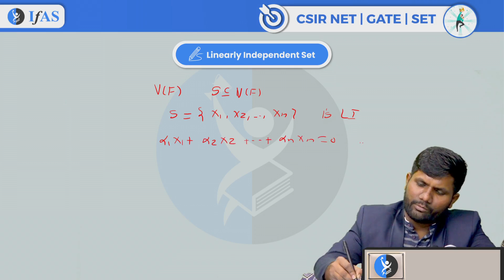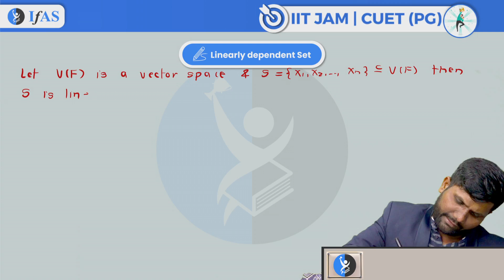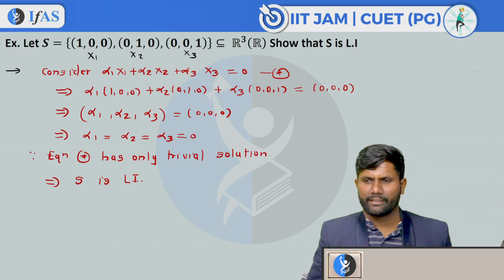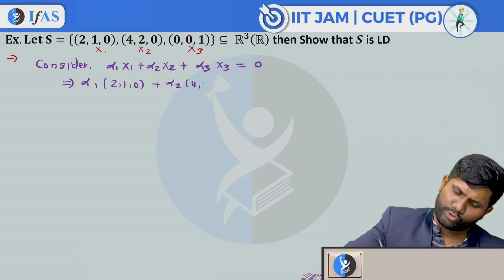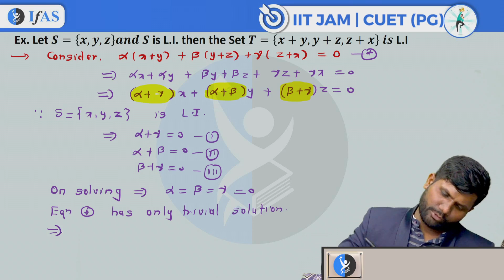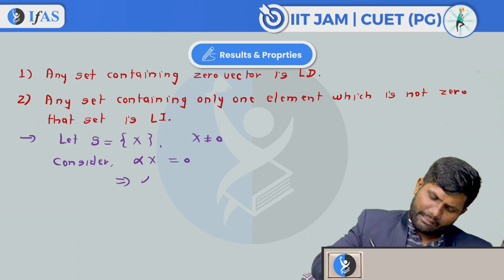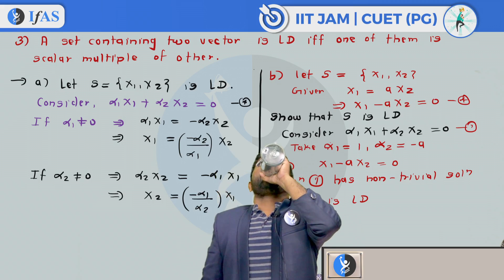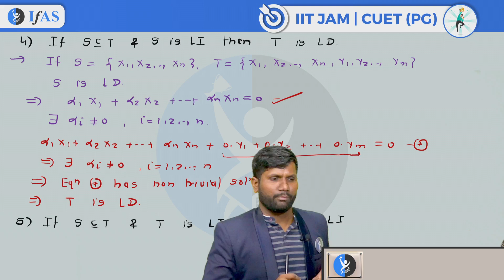Linearly Independent and Dependent Sets for IIT JAM Mathematics / CUET PG Maths | IFAS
Welcome to our comprehensive guide on linearly independent and dependent sets tailored specifically for IIT JAM and CUET PG Mathematics aspirants! In this video, we delve deep into the concepts of linearly independent and dependent sets, unraveling their significance in the realm of vector spaces and linear algebra.

Join us as we explore:
- The definitions and fundamental properties of linearly independent and dependent sets IIT JAM and linearly independent and dependent sets CUET PG
- Clear examples to illustrate the differences between these two critical concepts in the context of linearly independent IIT JAM and linearly independent CUET PG
- Techniques to determine if a set of vectors is linearly dependent and independent IIT JAM or linearly dependent and independent CUET PG
- Common pitfalls and tips for solving related problems in linearly dependent and independent sets IIT JAM and linearly dependent and independent sets CUET PG

Whether you're preparing for competitive exams or simply looking to enhance your mathematical understanding, this video is designed to equip you with the knowledge you need to tackle questions on linear independence IIT JAM confidently.

Dear Aspirants,
To get detailed free counselling session, you can fill the form 👉:

linearly independent and dependent sets iit jam mathematics
linearly independent and dependent sets cuet pg maths
linearly independent and dependent iit jam
linearly independent and dependent cuet pg
linearly dependent and independent sets iit jam
linearly dependent and independent sets cuet pg
linearly dependent and independent iit jam
linearly dependent and independent cuet pg
linearly independent iit jam
linearly independent cuet pg
linearly dependent iit jam